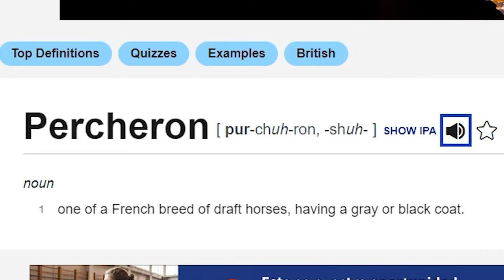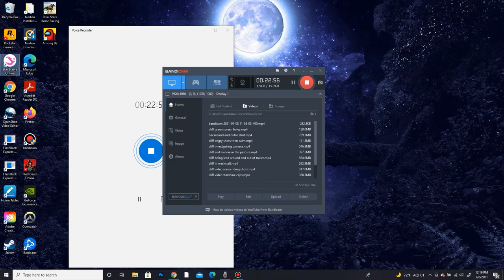Buying the New Percheron Horse! | Star Stable Online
The Percheron horses came out yesterday and so Liv and I went to check them out!

I have a discord server! Want to join? Here's the link :D

✧ FAQs ✧
I mainly hangout on Night star! You can find me at Starshine ranch usually filming, feel free to come say hi! :D

✶What editor do you use/what do you record with?
I edit all my videos with Adobe Premiere Pro, and I record with the software already built into my windows laptop.

✶ What time do you post?
I post a realistic roleplay every Saturday at 11 am MTS. And sometimes post fun updates, or bloopers videos on Tuesdays at 8 am MTS.

✶ What kind of content can I find here?
Realistic roleplay, horsey videos, Wednesday updates, SSO Series, Movies, and other fun content!

✶ How do I get a shoutout?
I post plenty of opportunities to get a shoutout! Specifically, on my community tab, I post challenges where the winner will receive a shoutout in one of my videos! I've tried to do this every week and make it a tradition here on my channel.

✶ I have a question, but it's not here!
I always try to check my comments and respond. :)